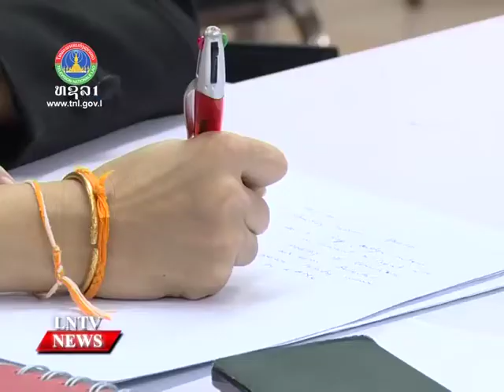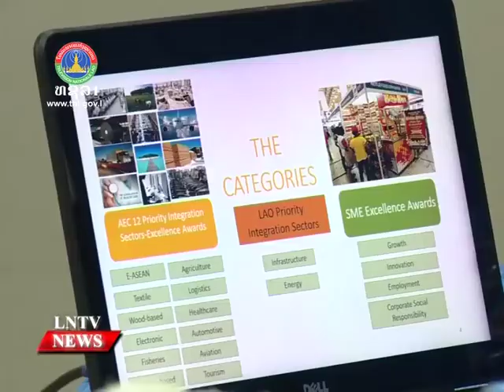Lao NEWS on LNTV: The Asean Business Awards (ABA) 2016.18/7/2016